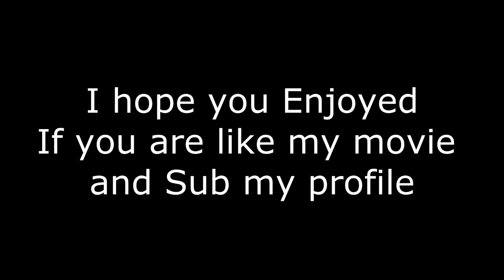MW3 My first Snipe Game TDM PC FULL HD 1080p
Hello every one after long time i decided to make new movie, but something new so I recorded my first game after break in MW3 but as a sniper.

I hope you enjoyed and see my other movies